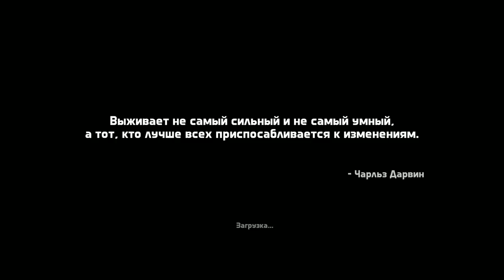LastCraft Survival ЗАБАВНОЕ ПРИКЛЮЧЕНИЕ В ПИКСЕЛЬНОМ МИРЕ !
LastCraft Survival – динамичный экшн. Враги окружают тебя, совершенствуй свои навыки, меняй оружие, обеспечь себе безопасность. Создавай для себя оружие и уничтожай зомби, собак и бандитов. Сохрани себе жизнь! Захватывай территории пустыни, военные базы и другие локации.

Особенности игры LastCraft Survival:
Около полусотни разнообразных монстров, постоянный поиск ресурсов для выживания.
Сражения с другими игроками за ценную добычу и опыт! Сильнейший забирает себе ценные припасы и снаряжение.
Возможность создать свою команду, объединившись с друзьями. Сложнейшие задачи легче выполнять вместе.
Большой выбор экипировки, оружия, боеприпасов.
Строительство 11 зданий, возможность трансформировать своё убежище, создавать уникальные формы, регулировать численность жителей.
Совершенствуй свои навыки, захватывай новые территории, восстанавливай здания, убивай злобных боссов.